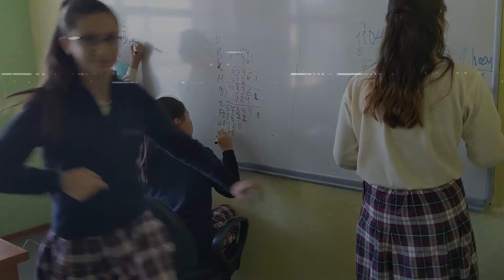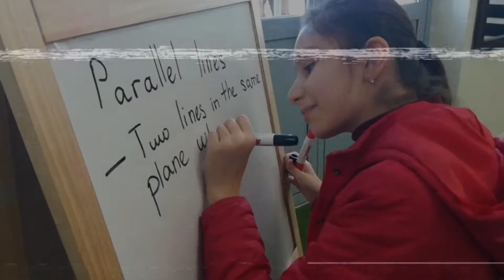Nurorda school lyceum (8th grade)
It was unforgettable YEAR at school (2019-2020)